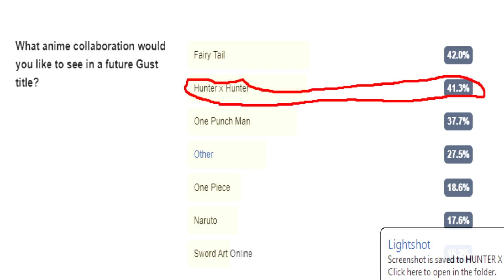CREATE YOUR OWN HUNTER!!?? New HunterxHunter Game Reveal Trailer/Screenshots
Hey guys!! Looks like we're getting another anime game and it turns out to be hunterxhunter!! This game looks pretty interesting especially since you can create your own character!! It's definitely a tap game but the animations looks pretty nice! It looks like it's online as well!! What you guys think!!?